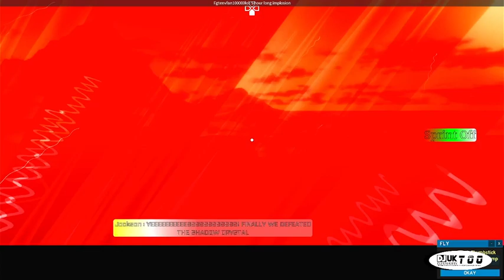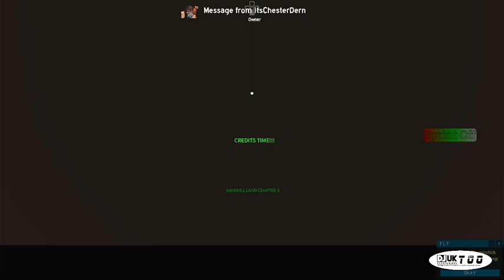Roblox live event // Sandhill Land: Meltdown: Day of Destruction (End Event)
With that. Sandhill Land has come to a end. Goodnight.